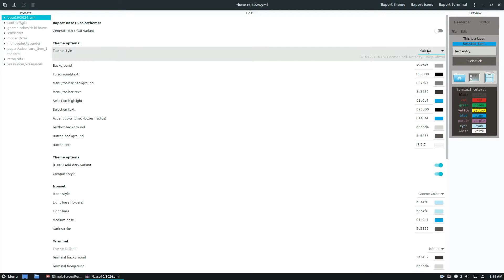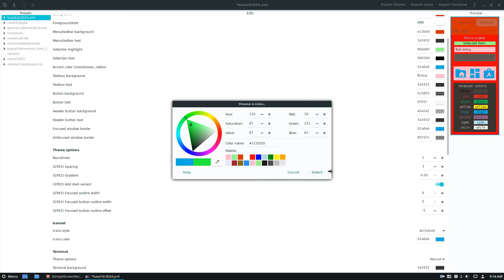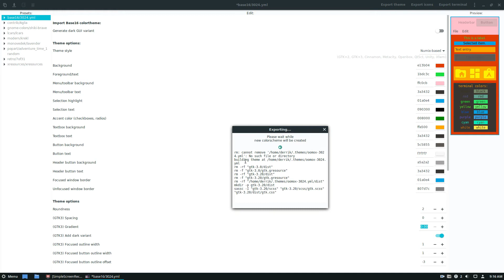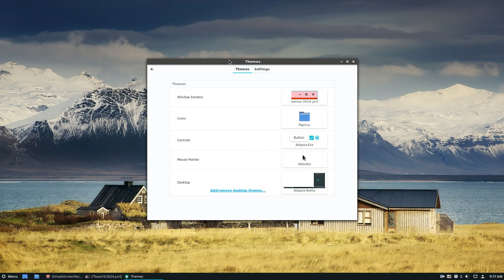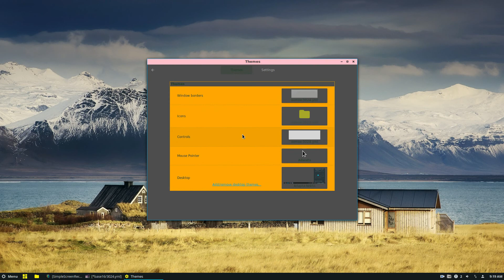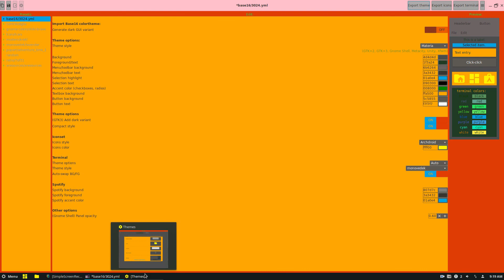How To Customize Numix Themes On Linux With OOMOX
Materia and Numix are popular GTK themes for the Linux desktop. They look pretty good, and as a result, many people install these themes. However, not everyone likes the default color schemes of the Numix themes and would want to tweak them. In the past, tweaking a GTK theme like Numix or Materia would be a lot of work. Luckily, you can customize Numix themes easily thanks to Oomox.